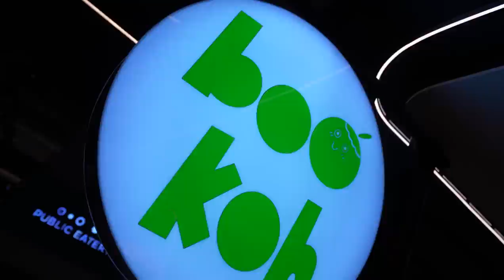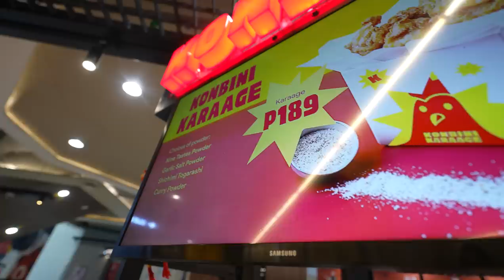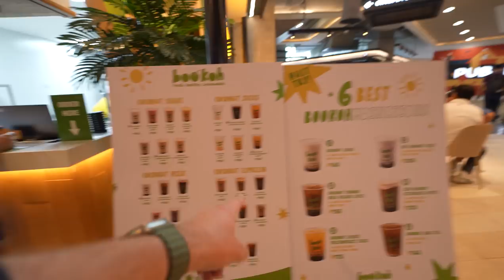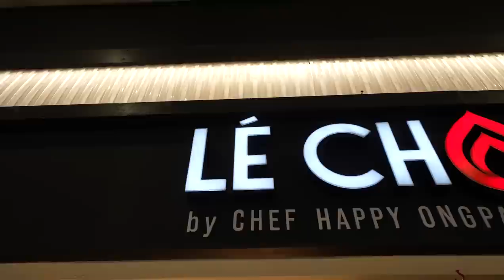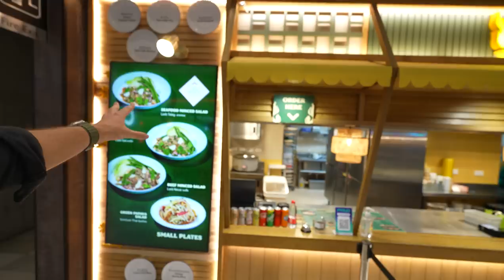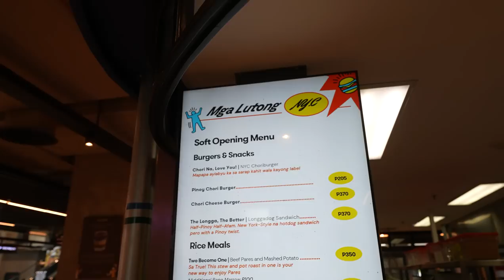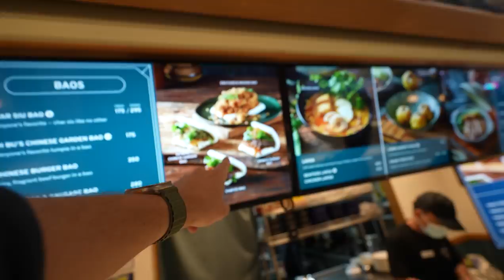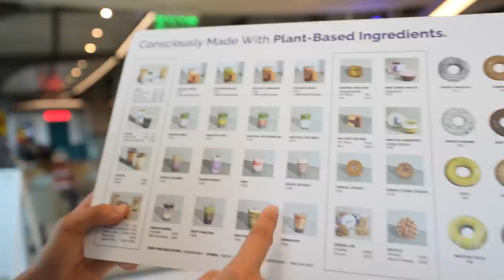THIS is the NEW BEST MALL in MANILA!!!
Get ready for an EPIC food adventure as we explore the NEW BEST MALL in Manila, Robinsons Magnolia Mall! 🛍️🇵🇭 Today, we're taking you to the heart of the mall, the recently expanded "Public Eatery" food hall, which is now more fabulous than ever! 🍲🥤 From mouthwatering local delicacies to innovative international cuisines, there's something for everyone at this exciting gastronomic hub! 🌮🍣🍜 Join us as we try some of the tastiest dishes, share our thoughts, and find out what makes Public Eatery the ULTIMATE foodie destination in Manila! 👍🔔✈️

🎥SHOP our Vlogging and Photography Gear*:
85mm Cinematic Vlogging Lens
24mm Cinematic Vlogging Lens